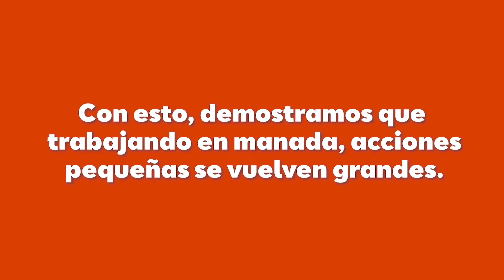SEAT | Ruta de los Invisibles | 2019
Para SEAT ninguna Ruta es Imposible, revive con nosotros los mejores momentos de este recorrido. 🐶🐾